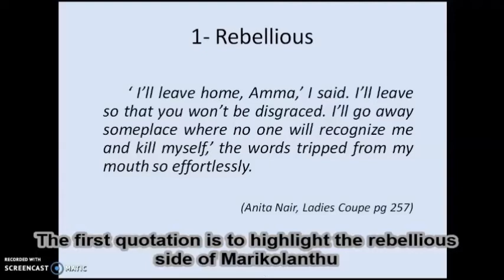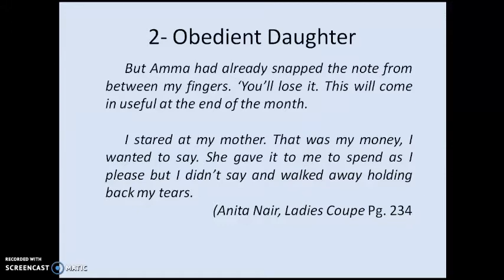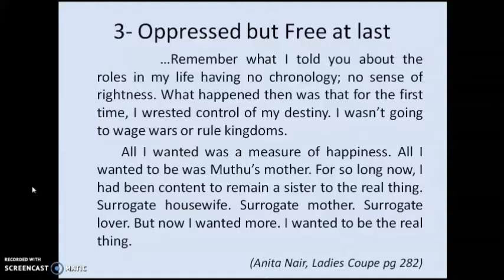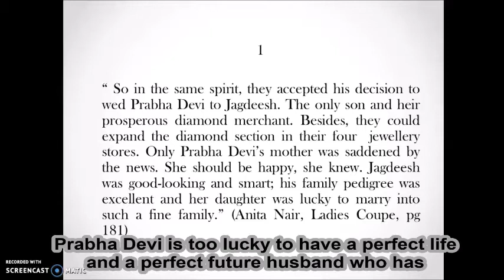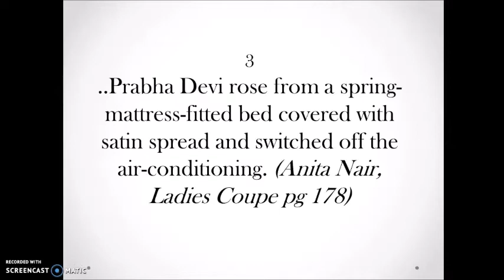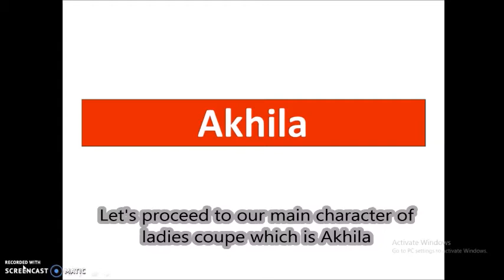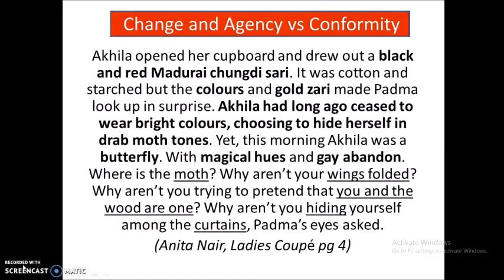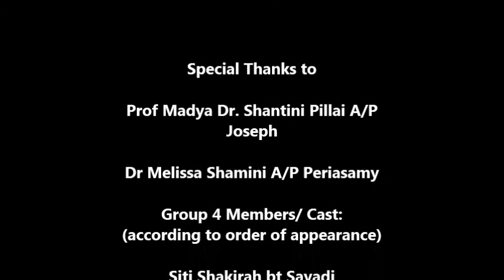Ladies Coupe VLOG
skbs2213-  Selected Literary Work. TESL 2015/2019